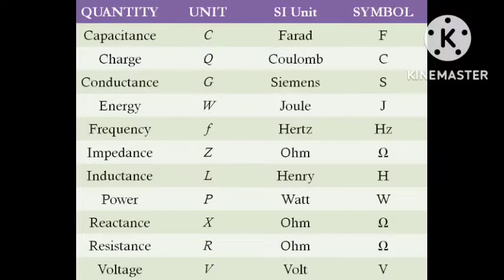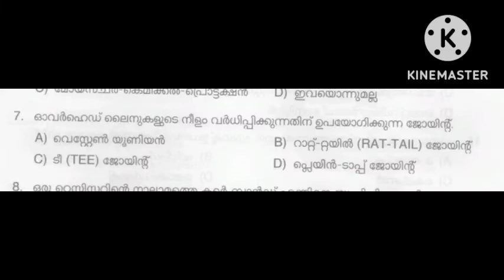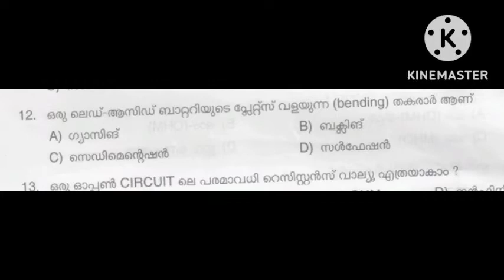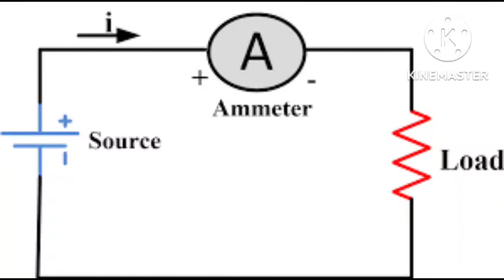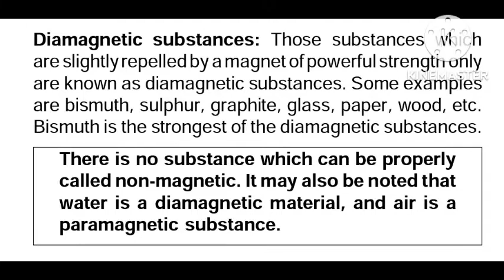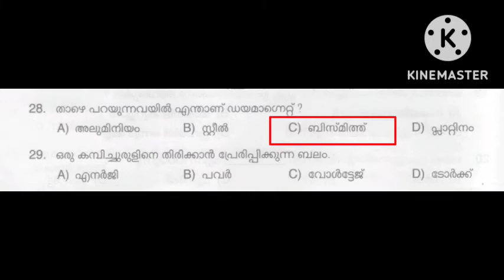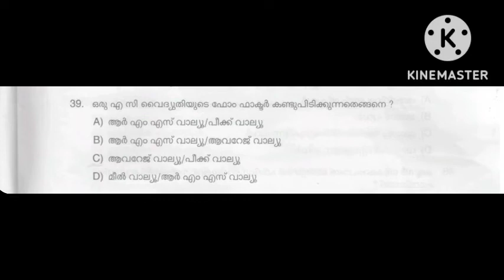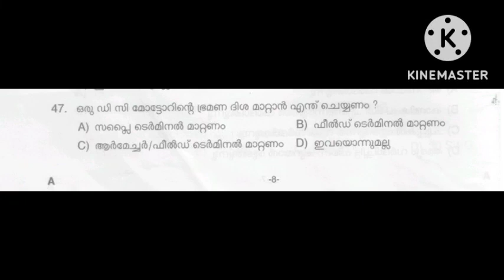ELECTRICIAN PREVIOUS YEAR SOLVED QUESTION PAPER PART - 1/ SUB ENGINEER/TRADESAMAN/ASSISTANT ENGINEER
SOLVED QUESTION PAPER OF ELECTRICIAN(CAT. NO.407/2021) WITH FULL DETAILED ANSWERS.